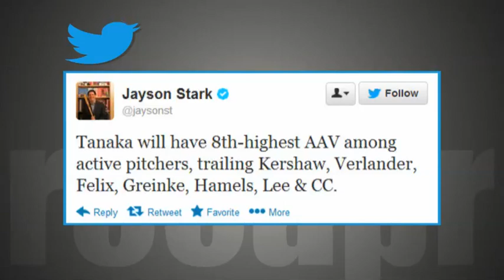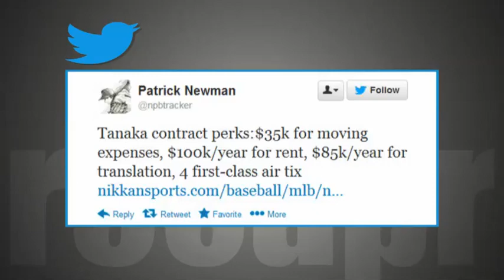Recapr - "World Famous" Yankees was a draw for Tanaka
Right-handed pitcher Masahiro Tanaka agreed to a 7-year, $155 million dollar offer from the New York Yankees.